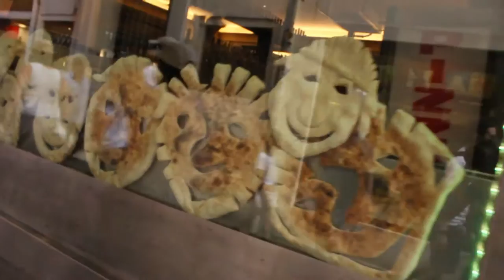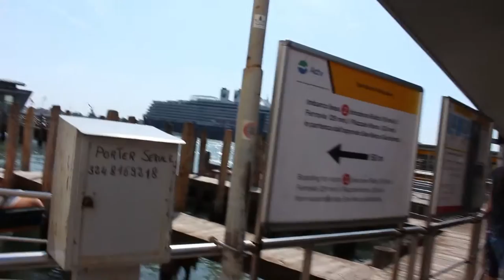Exploring Venice! - Day 2 | Gondola Ride + St Mark's Square.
Welcome to the channel. As always its great to see new subscribers, so if you enjoy my content, then click the red button!

Go check out my twitter to keep up to date with whats happening on the channel!

That's all for now lads and thanks for being part of the Army!